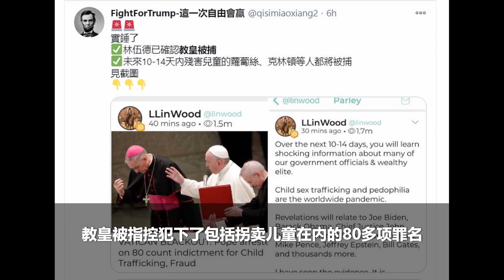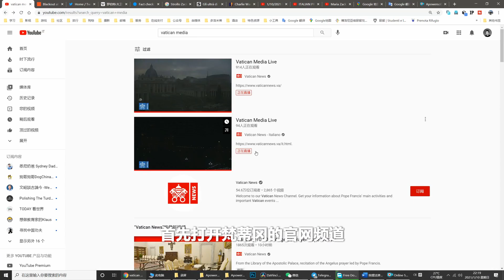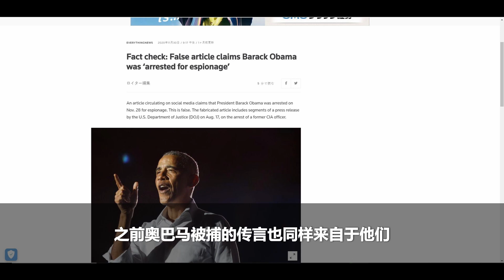震惊！梵蒂冈停电，教皇和在意大利总统被蓬佩奧秘密逮捕！脑残谣言是如何诞生的？| 说真话的徐某人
近日流传很广的“教皇被逮捕”的谣言到底是怎么来的？梵蒂冈到底有没有停电？意大利总统到底有没有锒铛入狱？美国大选舞弊跟梵蒂冈与意大利到底有没有关系？本节目将把这些谣言一网打尽。

歡迎加入頻道會員：shorturl.at/rzMW1